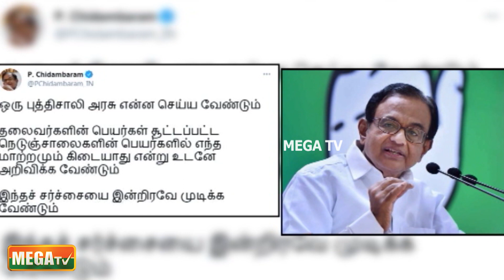தலைவர்களின் பெயர்கள் சூட்டப்பட்ட நெடுஞ்சாலைகளின் பெயர்களை மாற்றக் கூடாது - திரு.ப.சிதம்பரம்